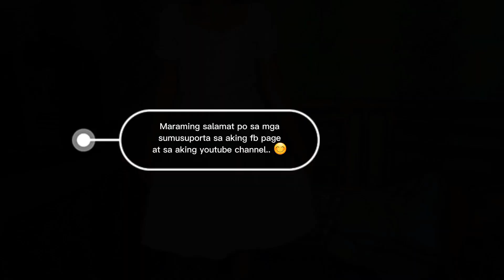MAKING SWEET HEART DRESS